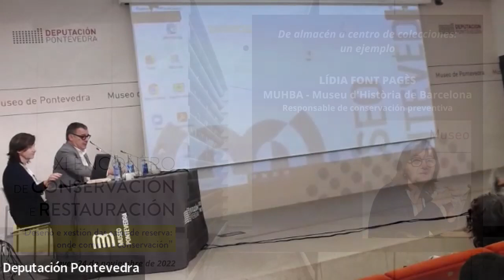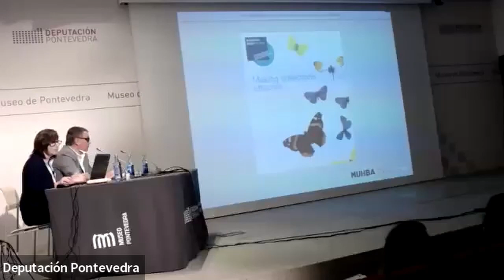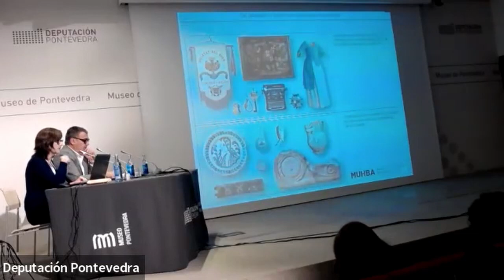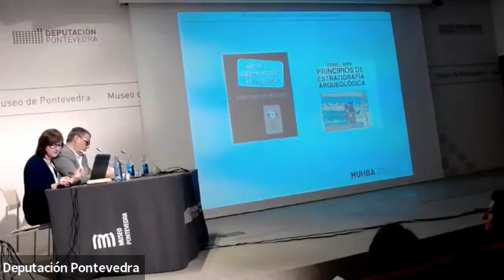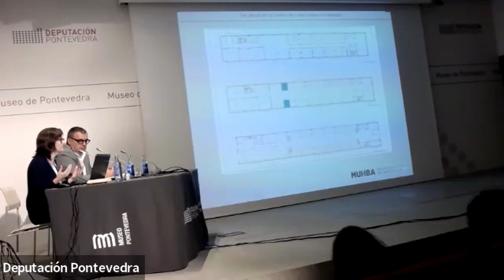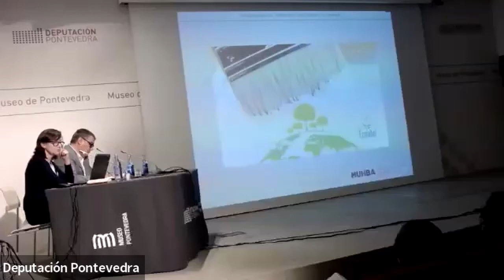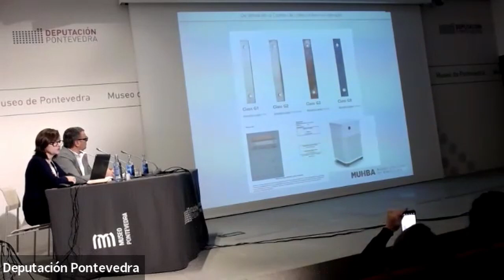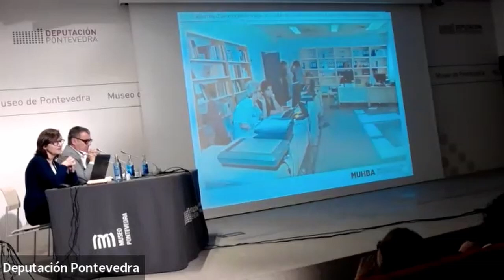Lidia Font: ‘De almacén a centro de coleccións: un exemplo’’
Intervención de Lidia Font Pagès, responsable de Conservación preventiva e restauración no MUHBA Museu d'Història de Barcelona, no ‘XI Encontro de Conservación e Restauración. Deseño e xestión das salas de reserva: onde comeza a conservación’. Museo de Pontevedra, 24 de novembro de 2022.